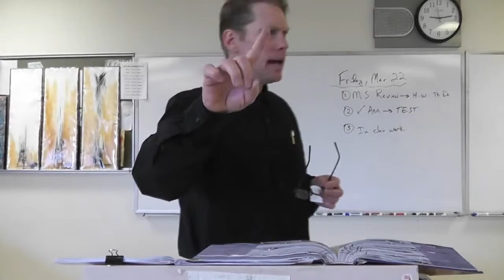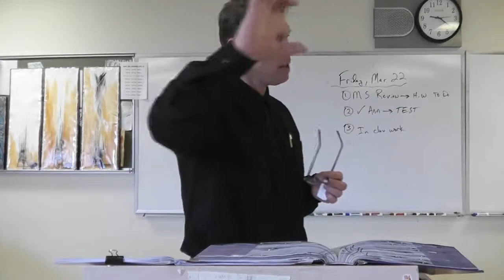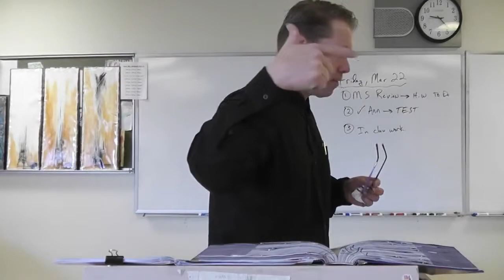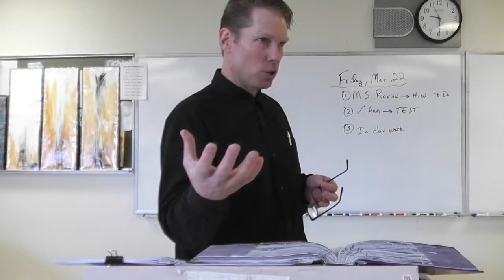AP, Shelley, Part 2, A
Dr. McGee finishes his lectures on the poetry of Shelley